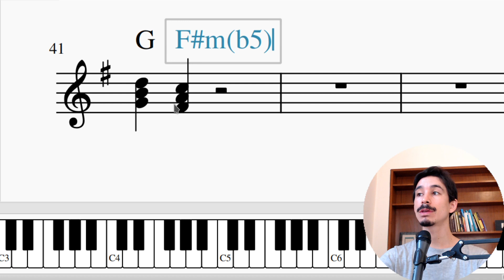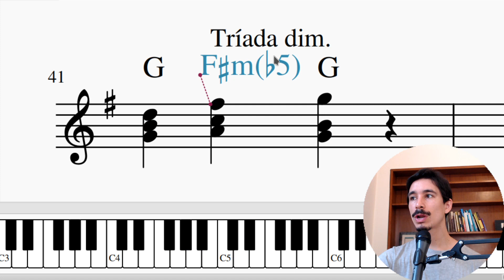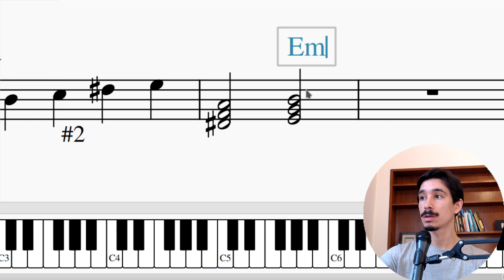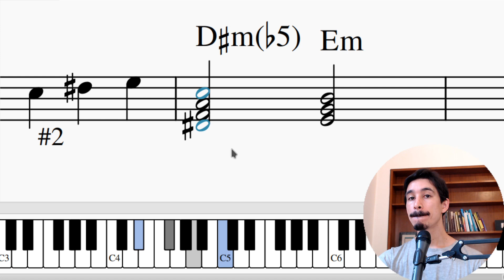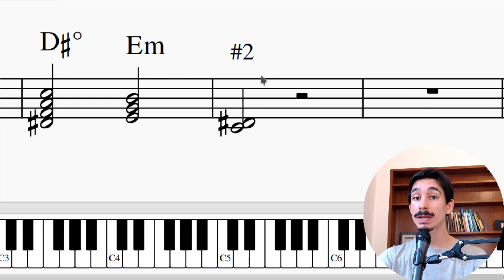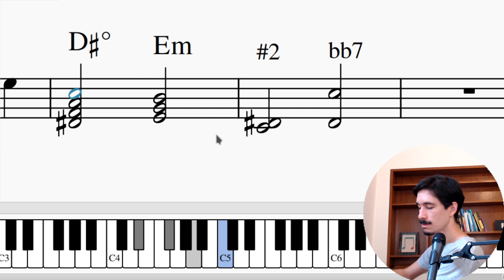¿Qué onda el ACORDE DISMINUIDO?🔮 [simetría, estructura y uso]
🔮 Este acorde misterioso, simétrico, con una estructura única, puede ser un gran aliado a la hora de trabajar con dominantes en tonalidad menor. Vamos a descifrarlo.
👣 El proyecto de las Cápsulas de Teoría Musical Básica está hecho para resolver dudas y traer contenidos de corta duración pero alto valor pedagógico, y es parte del proyecto Cresciente. En nuestra web, encontrarás un montón de recursos para crear más y mejor música.